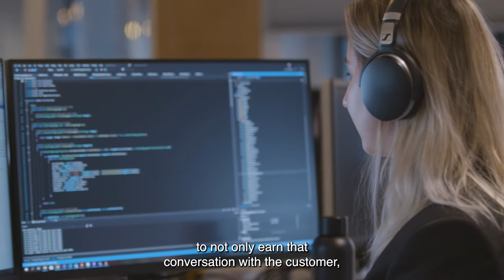Customer experience: the new frontier of competitive advantage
Data-driven, predictive, personal experiences are changing the way brands operate. Customers not only expect but demand the right message, at the right time, in the right place.  Hear from dentsu CXM President Margaret Wagner, CXM EMEA CMO Azlan Raj and CXM Northern Europe CEO Martin Bochineck on how brands can get their customer experience strategy right in 2022.